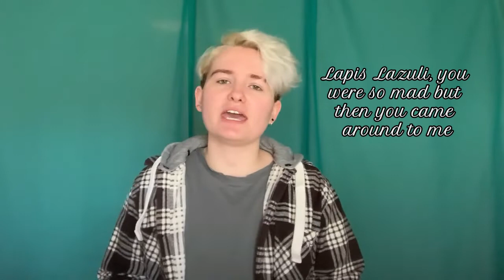Lapis Lazuli from Steven Universe (Cover & Lyrics)